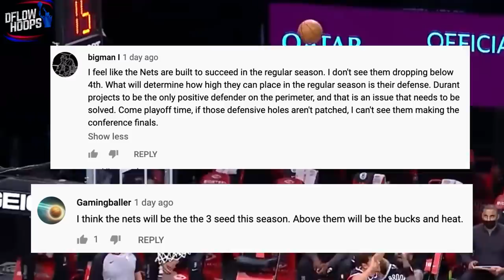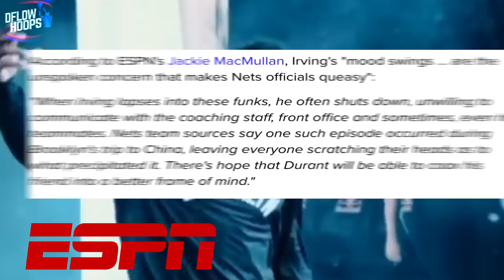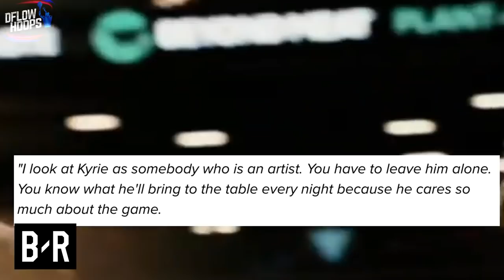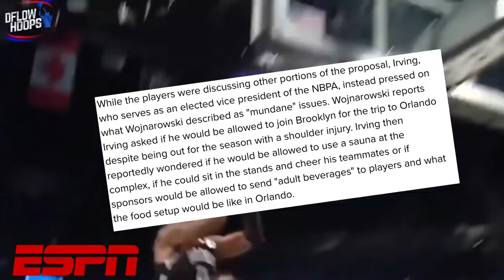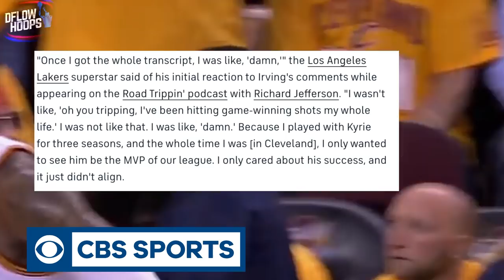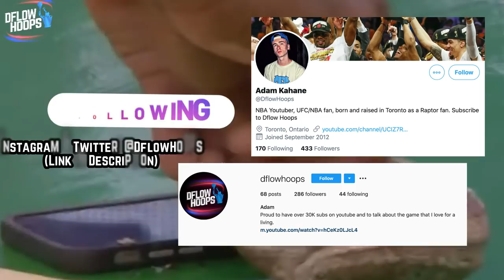The Kyrie Irving PROBLEM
This video shows you a history of Kyrie Irving making headlines for petty reasons and ultimately you’ll find out the problem with uncle drew. Their always seems to be Drama with this man and you’re about to see every instance of it he’s caused in the last few years and ultimately the main problem with Kyrie Irving.